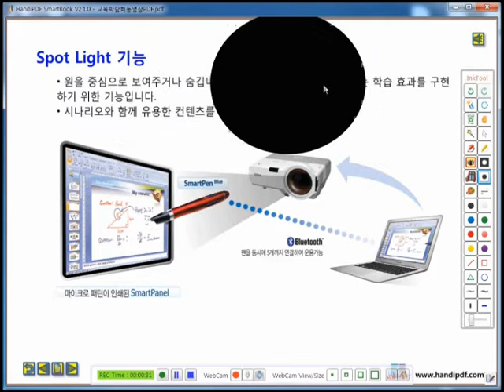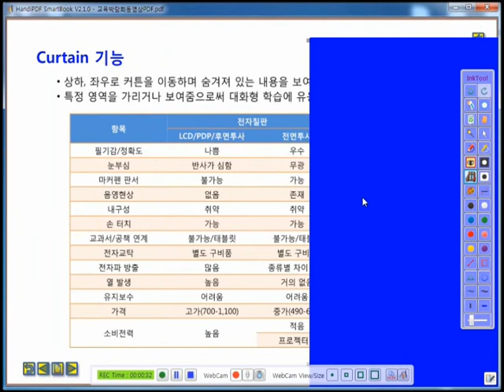HandiPDF intro - spotlight curtain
Spotlight and curtain in HandiPDF